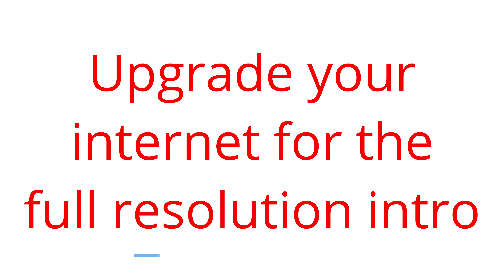Net Neutrality SUCKS! Except, it doesn't...